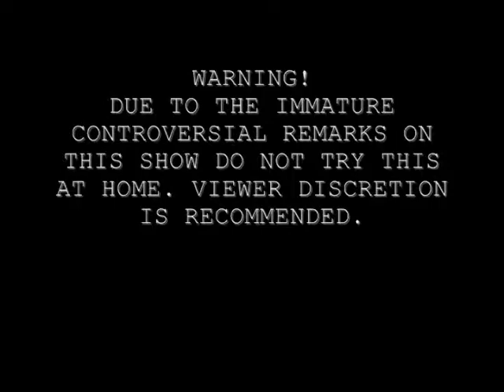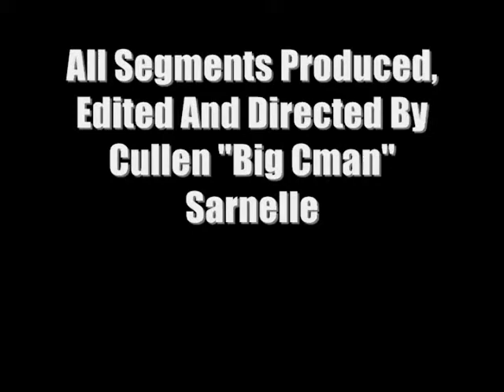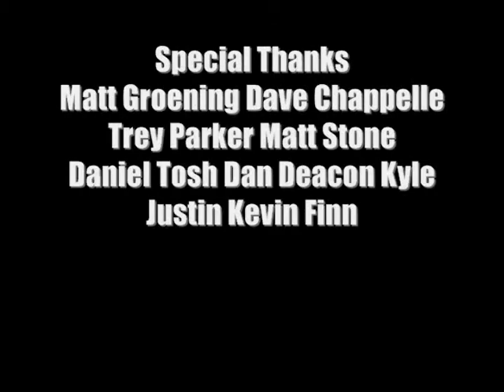What's Cool and What's Not Cool 74:Fighting Games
TV-MA
This Week's Episodes of WCAWNC What's Cool and What's Not Cool is about Fighting Games.
I won't go without a Fight.
I hope you like it.
This Episode was filmed before Hurricane Sandy Happened.